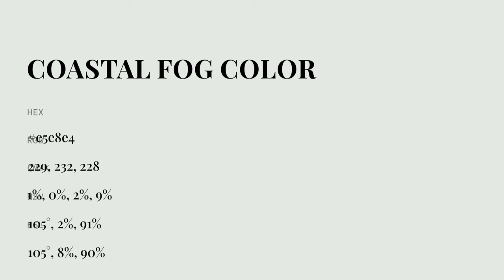Coastal Fog color e5e8e4 hex color - Grey color - Warm color e5e8e4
What color is Coastal Fog ? e5e8e4 hex color - Grey color - Warm color e5e8e4

Hex e5e8e4 Color Code is also known as Coastal Fog color.